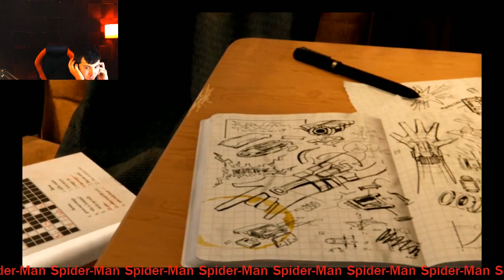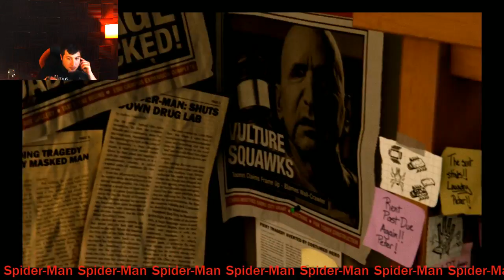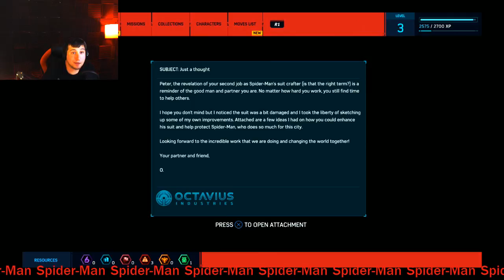Marvel's Spider-Man Part 1 | Handy Andy Game play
Marvel's Spider-Man | Handy Andy Game Play